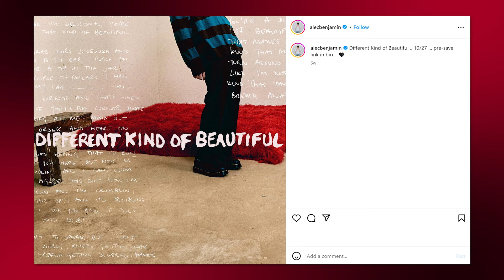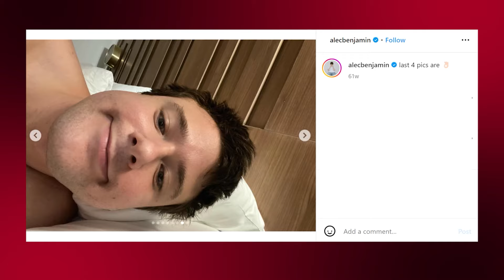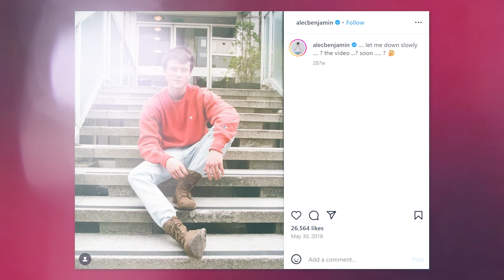Alec Benjamin Talks Advice He Would Give His Younger Self, The Other Celebrity He Looks Like & More!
Alec Benjamin went behind the gram on some of his Instagram photos!

Watch now in VR only in Meta Horizon Worlds.

Listen to Alec Benjamin on iHeartRadio!